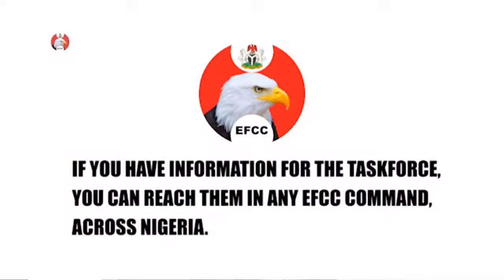Marketers Excited As Dangote Slashes Diesel Prices To N1000/L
There appears to be excitement, even if it's subdued, over the news that the Dangote Petroleum Refinery has slashed the price of Automotive Gas Oil, AGO, that is diesel.  The refinery has announced  a reduction in the price of the product from 1,200 to 1,000 naira per litre. The development is expected to positively affect all the spheres of the economy, and ultimately reduce the high inflation rate in the country